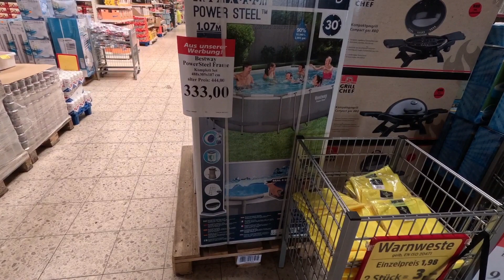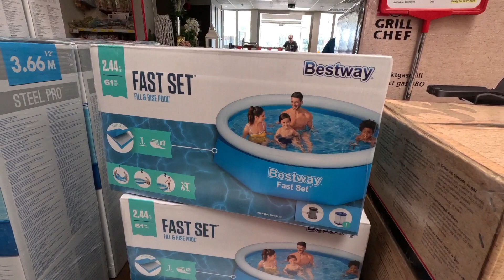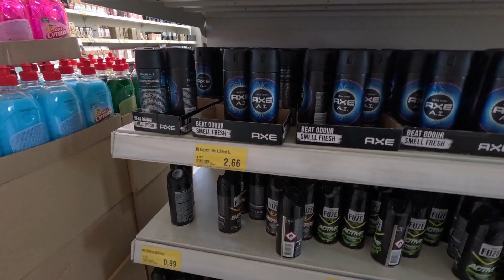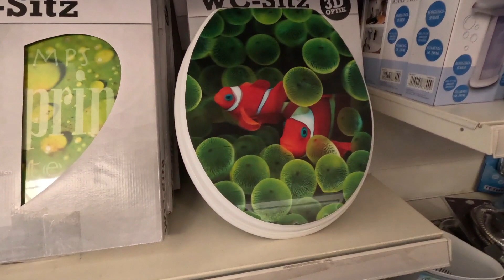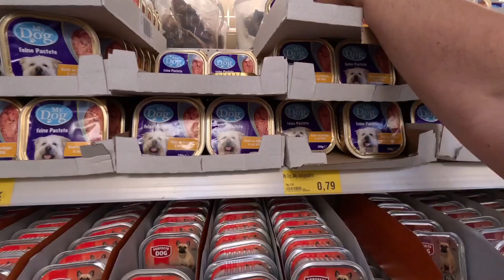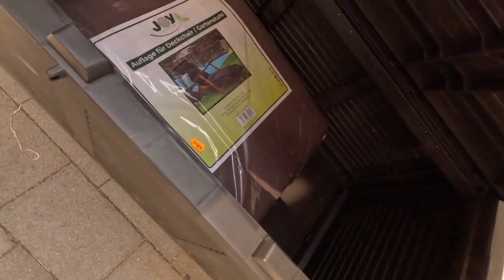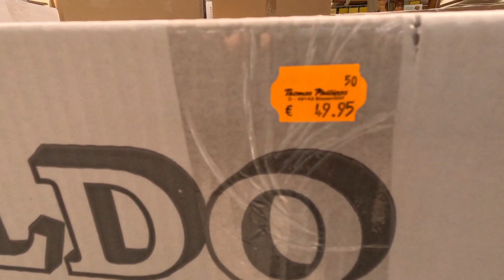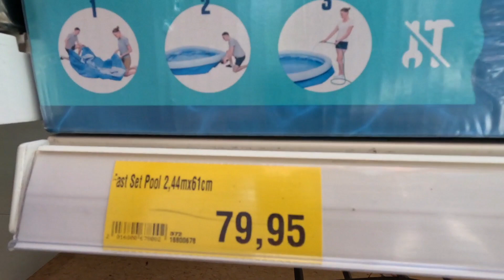Самый дешёвый магазин в Германии.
Покупка Бассейна